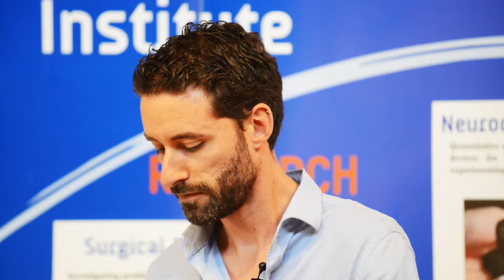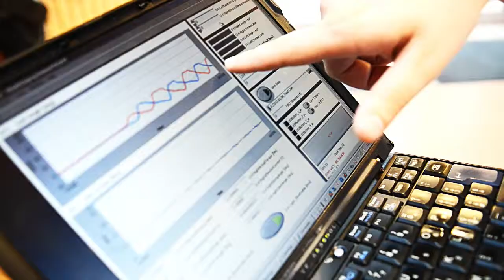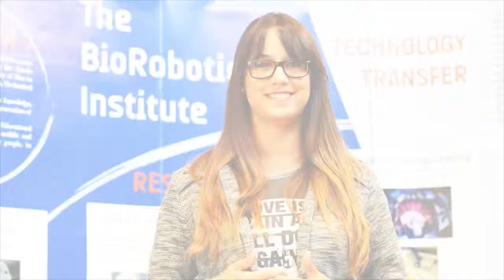APO, il nuovo assistente alla camminata!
I ricercatori dell'Istituto Superiore Sant'Anna spiegano alle telecamere di Ability Channel APO, l'esoscheletro intelligente che assiste la camminata di un disabile.